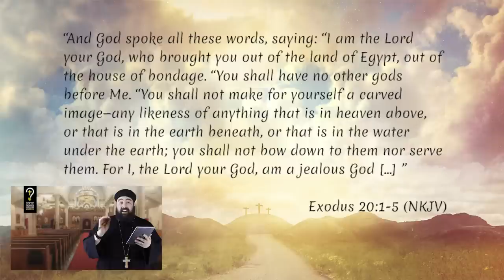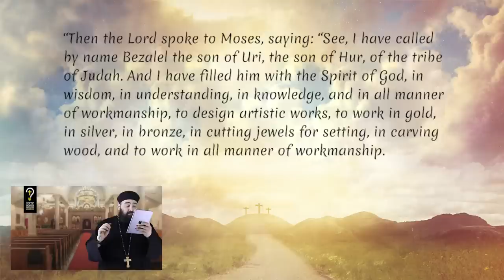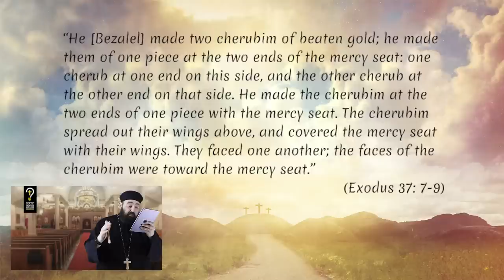Orthodox Icons: Are we worshiping graven images? by Fr. Anthony Mourad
Orthodox Icons: Are we worshiping graven images?

My beloved, if you have ever walked into an authentic Orthodox Church, surely you have noticed the beauty within it with all it’s domes, pillars, veils, and especially its gold-leafed iconography. For over 15 centuries now, Orthodox Icons have played a very important role in the spirituality of Orthodox Liturgical expression. Now there is much to say about Icons, and so for now, we will only attempt to cover a brief introduction of the meaning and purpose of icons